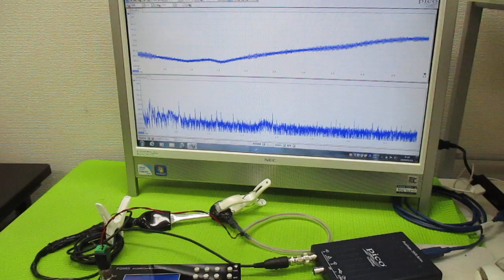超音波発振プローブを利用した超音波制御技術 ultrasonic-labo